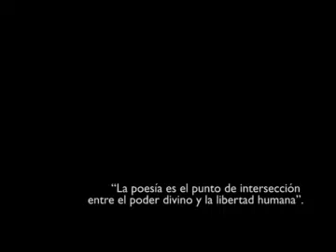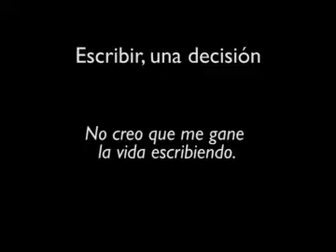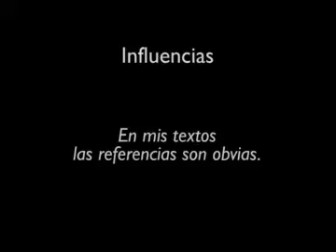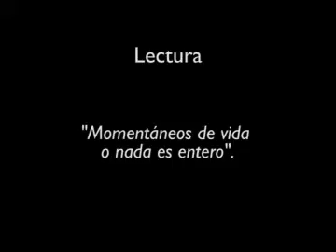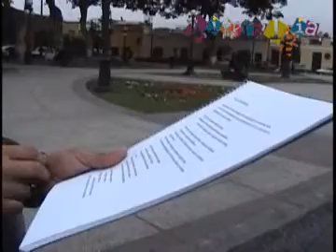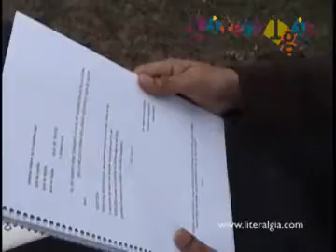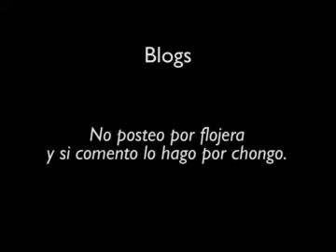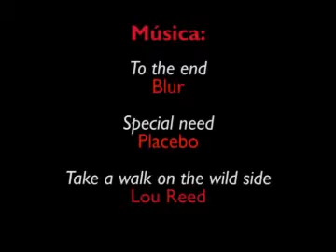Rafael García-Godos - "Tu voz existe", 4to invitado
Rafael García-Godos, cuarto invitado de "Tu voz existe", un proyecto elaborado por Literalgia.